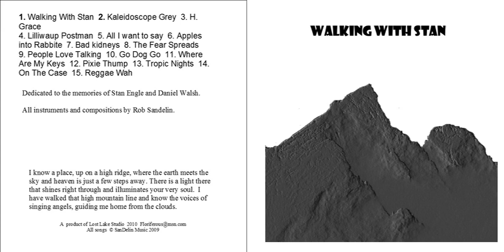Kalidoscope Grey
From Rob Sandelin's 2010 album Walking with Stan